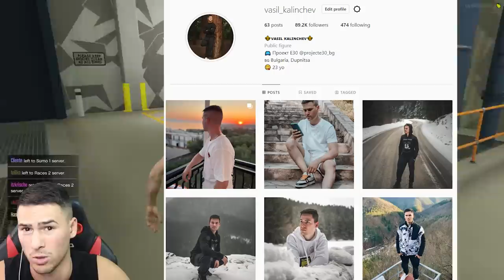СЪСТЕЗАНИЯ СЪС СЛУЧАЙНИ КОЛИ! ИГРАТА МЕ МРАЗИ! 😠